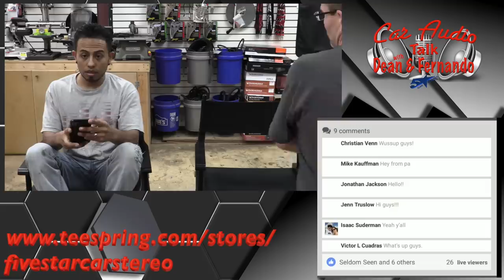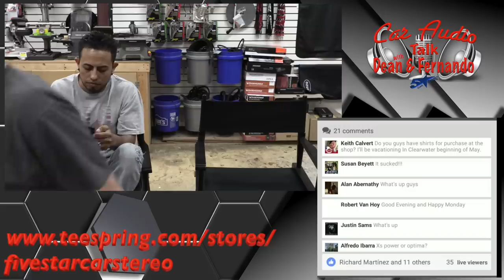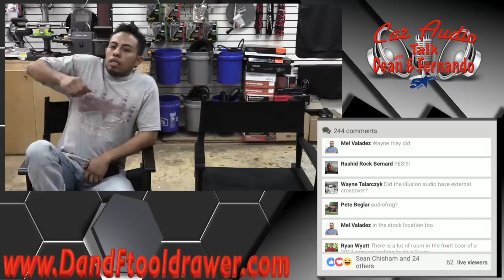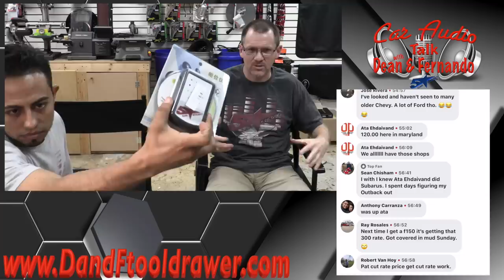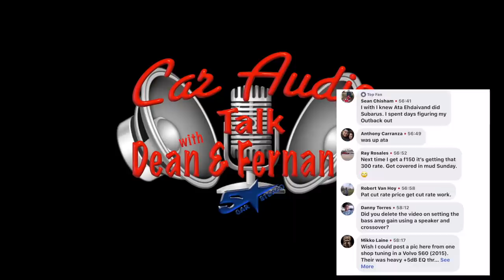So you want a 3 way Component Car Audio Talk 115